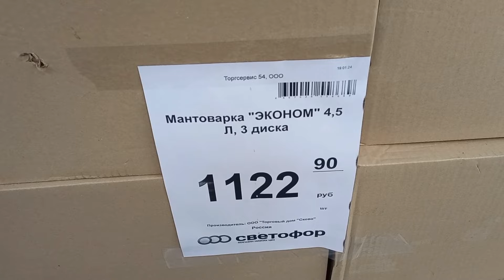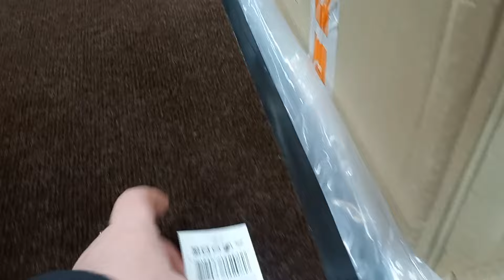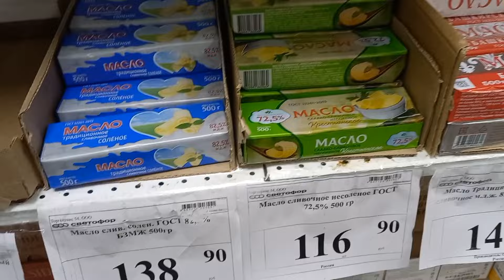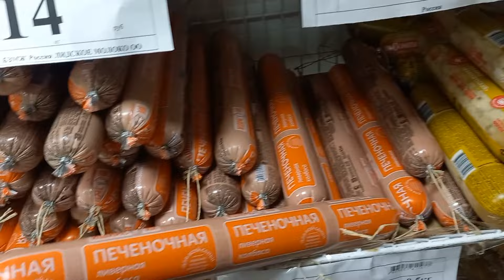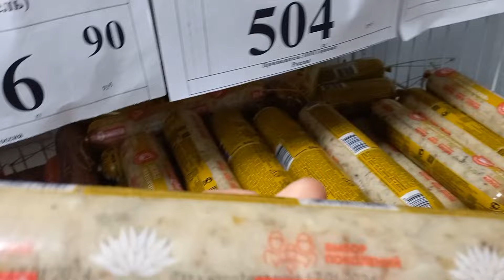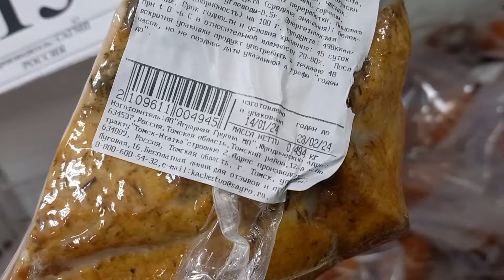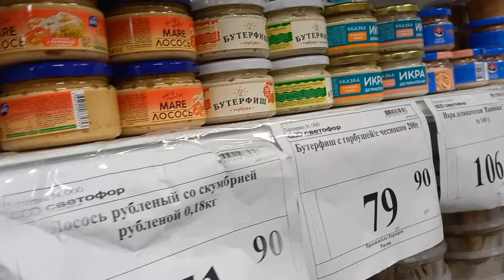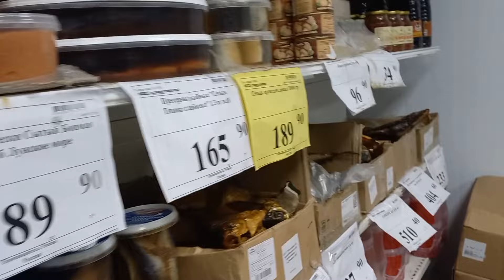Светофор🚦Разбирают Шикарные Новинки‼️Обзор Светофор Январь 2024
Новинки из магазина Светофор  Казахстан Россия . Новинки Светофор  2023. Обзор цен . Видео из магазина низких цен Светофор Новинки